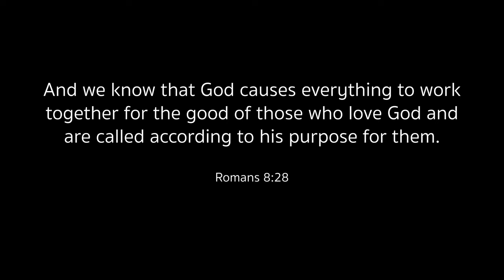Toy Drive Car Meet Recap + Van on Rotiforms??? | Distorted VLOG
Thank you guys for watching! Feel free to check out the store and support the mission!

Songs:
Chronos - dotMPEG